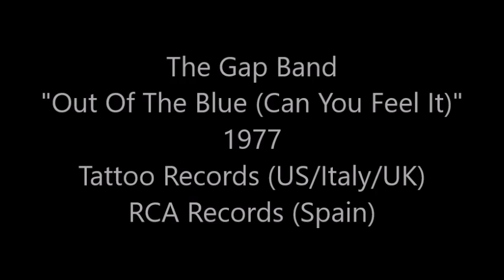Gap Band - Out Of The Blue (Can You Feel It) (1977)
One of the earlier songs from the Gap Band before they hit big in the 80's. They released three songs in the mid to late 70's, one of them was 1977's "Out Of The Blue (Can You Feel It)". It's great retro 70's funk at its finest, and a slight departure from their later works. It missed the Top 40 on the Billboard R&B chart, making it to #42. If you wanted to hear what the Gap Band sounded like in their early years, give this a listen.